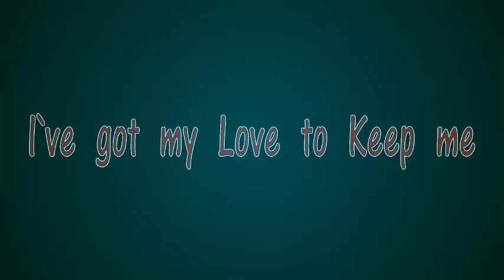Malcolm Lockyer - I´ve Got My Love to Keep Me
Malcolm Lockyer interpreta "I´ve got My Love to Keep Me"
del disco de vinilo original titulado "That old Feeling"
editado por el sello Decca en 1954  sonido mono
Malcolm Lockyer plays "I've Got My Love to Keep Me"
From the original vinyl record titled "That Old Feeling"
Edited by the Decca label in 1954 mono sound